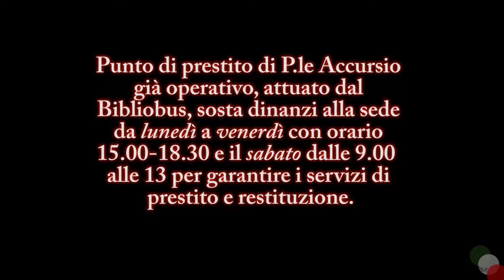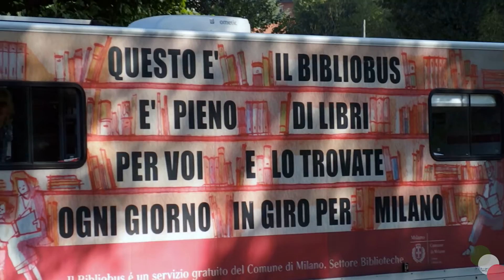Biblioteca Accursio - Incendio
Incendio biblioteca Accursio a Milano: sopralluogo e danni
Incendio nella biblioteca di piazzale Accursio nella serata di martedì 25 agosto. Verso mezzanotte, a fiamme domate, l'esito del primo sopralluogo, che ha escluso origini dolose. Secondo quanto riferito da Simone Zambelli, presidente del consiglio di zona 8, l'incendio ha danneggiato gli uffici amministrativi e la sala ragazzi. L'edificio è inagibile (video). In particolare, restano chiuse la sede dell'Anagrafe e il comando di polizia locale.